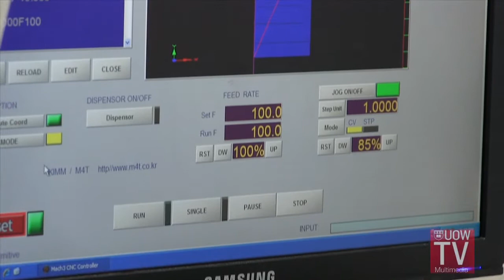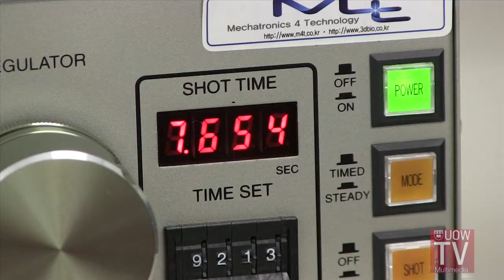UOW finalist in Early Career Researcher Showcase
New developments have come out of UOW's Innovation Campus that may improve outcomes for patients undergoing cochlear implant surgery.

UOW Update reporter Amy Lindley heads over to talk to Research Showcase finalist and PhD student, Binbin Zhang.

Amy Lindley - Multimedia reporter
Taylah Jones - Presenter